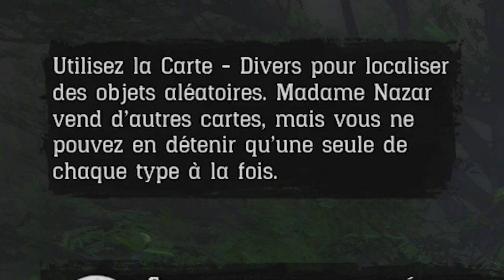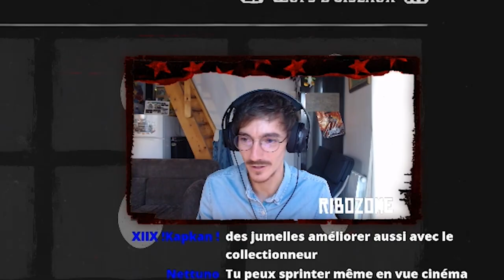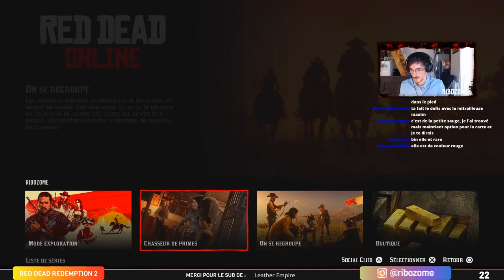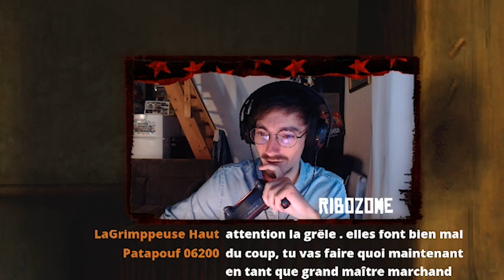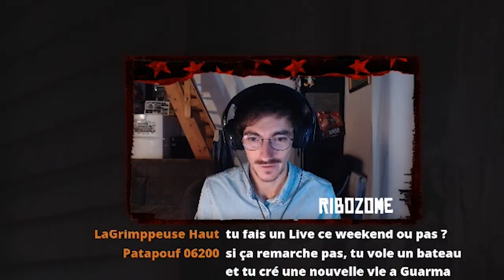#3 LE COLLECTIONNEUR QUI RAGE | RP RED DEAD ONLINE 🕵🏻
Enjoy et pensez au pouce bleu 👍🏼

Et salut les chasseurs aujourd'hui nous allons nous intéresser au rôle de collectionneur dans Red Dead Online. Suite à la mise à jour red dead online frontier pursuits 1.11 le mode en ligne de Red Dead Redemption 2 s'étoffe 🤘🏼🕵🏻

Dans ce let's play FR de red dead online je vais m'intéresser au métier de collectionneur en RP (Role Play) grâce à Madame Nazar. Autant vous le dire de suite je rage comme un fou dans ce gameplay 💥

Je vous rappelle que je testerai les 3 rôles 😎